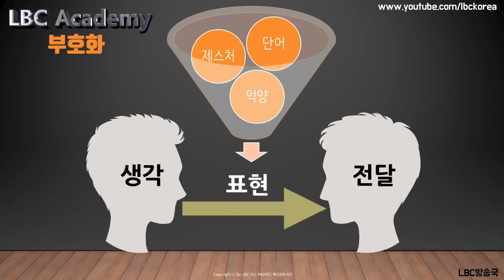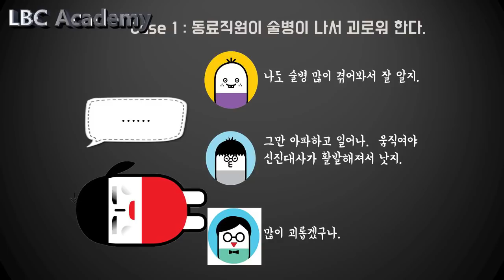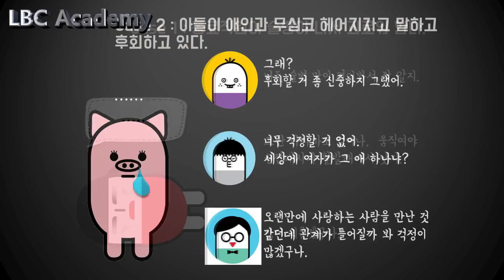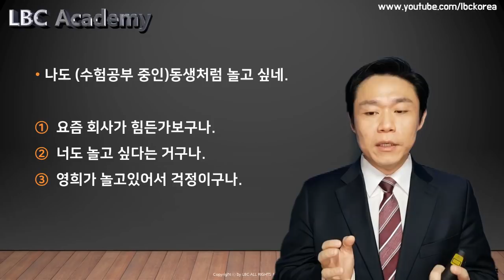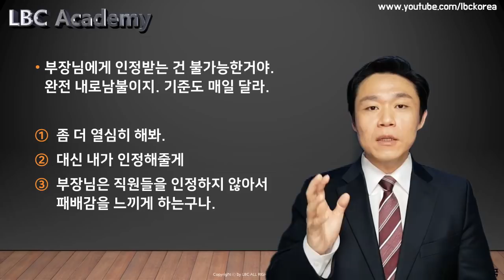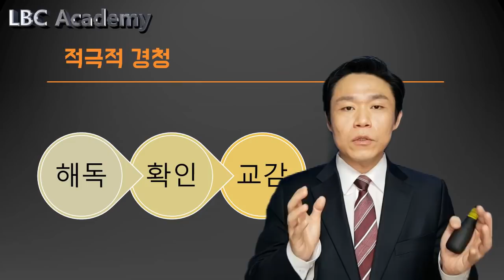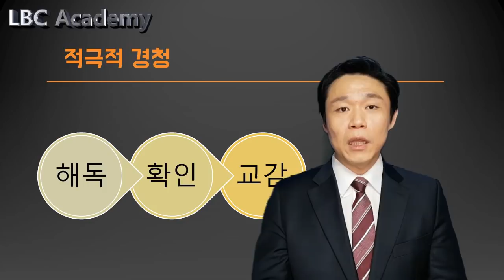생각을 읽는 대화법 - 생각을 맞춰가는 대화의 기술. 단순한 경청만으로는 안된다 [대화의 클래스09] | LBC방송국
★ 대표적인 방송으로는 말하는 즐거움, 화술강좌, 청취자들의 사연을 통해 심리/화술을 상담해주는 상담방송, 사건을 분석하여 심리를 배우는 엑스파일, 최면으로 수면유도(ASMR이 아닌)나 의지력과 자신감을 키워주는 원격최면 등이 있습니다.

* 마음을 훔치는 대화법의 저자, 공학박사 임철웅 교수가 직접 강의합니다.

1) 일요워크숍 : 매주 새로운 주제로 자유롭게 참여하는 화술/심리 워크숍

시간 : 일요일 1시~5시  (4시간)
수업방식 : 자유로운 분위기, 다양한 사람들, 다양한 실습
참여방법 : 매주 편안하게 참석 (2시간 1만원, 4시간 2만원)

2) 평일 강좌 : 12주 씩 진행되는 화술, 심리, 최면, 자기계발 강좌들
12주간 체계적으로 말하기/심리 등 강좌를 듣고 각자 목표를 이룰 수 있습니다
불안극복, 관계개선, 상황주도 등 맞춤형 강좌를 들을 수 있습니다

시간 : 평일 7시 30분~10시 (강좌별 요일은 공지를 확인해주세요)
수업방식 : 30분 강의+1시간 실습+1시간 피드백
참여방법 : 개강 전에 신청하여 소수인원으로 진행 (12주 33만원)

3) 개인 상담 : 개인별로 진행되는 심리/화술/인생 상담

시간 : 협의 후 진행((단, 유튜브 공개상담은 무료, 개인상담 5만원/시간당)
상담방식 : 상담신청자의 문제에 맞는 상담방식
참여방법 : 카카오톡으로 신청하여 상담시간 조정

1) 화술 : 일상 커뮤니케이션, 인간관계,
2) 심리 : 타인의 심리 파악, 자기 마음 다스리기
3) 상담 :  가족, 일상 및 연애고민 부터 면접이나 직장에서 고민
4) 최면 : 수면유도, 쾌감 등
5) 기타 특강 : 인생경영과 통계, 논문 작성하기, 직무교육과정 등 전문적인 과정

- 마음 설계의 힘 : 자신을 돌아보고 스스로 우울함 등 부정적인 감정을 이겨내도록 해주는 책
- 스몰토크 : 공학적인 기법을 대화에 적용한 스몰토크 배우기
- 마음을 훔치는 대화법 : 대화법의 모든 것